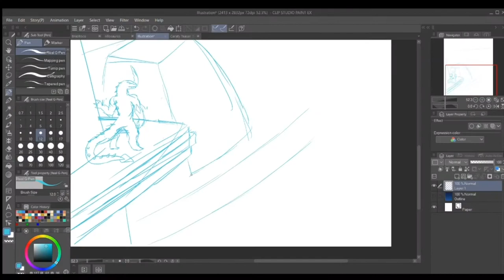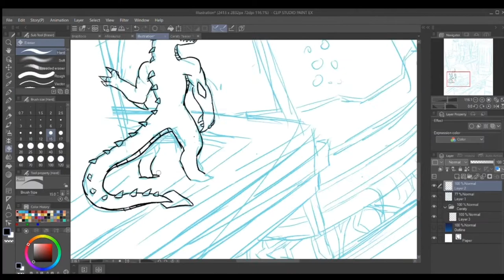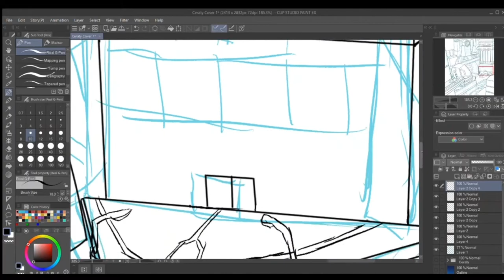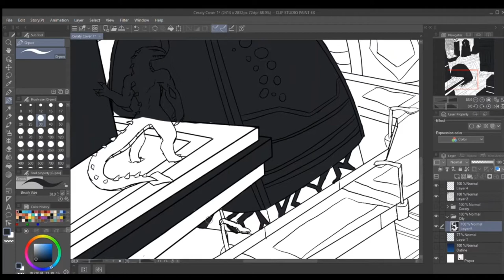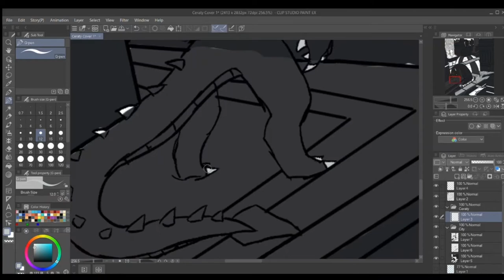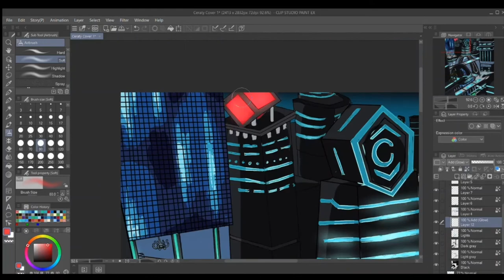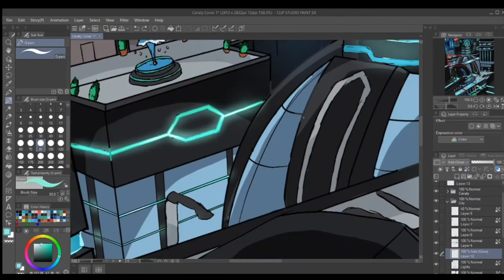Jackson Manning Shows us a Speed Painting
Hey guys, welcome to my video! I am a BFA acting major and an aspiring digital artist with big dreams. I’ve been trying my hardest to hone and improve my artistic skills during this quarantine. Digital art is a good outlet for me, I constantly find myself drawing fantastical creatures and dinosaurs and character concepts and today I’ll be showing you guys one of my speedpaints for my webcomic today.I hope that you guys enjoy my video!

Production Team
Editors:
Cole Dzubak
Harley Harris
Josh Magiera
Quentin Nottage
Vaughn Haynes

Marketing:
Abbey Nash
SteFannie Savoy

Branding:
Eamon Moriarty
Katie McArthur